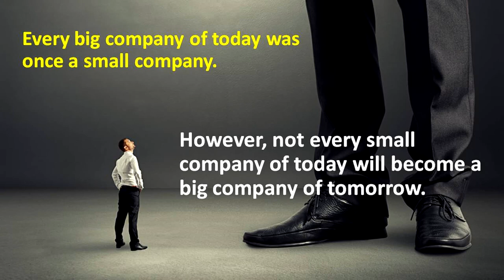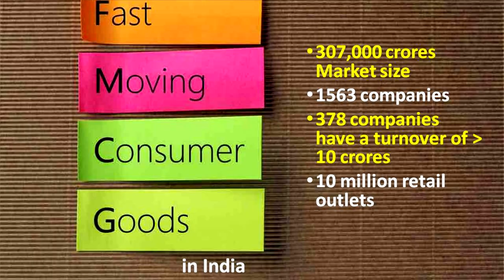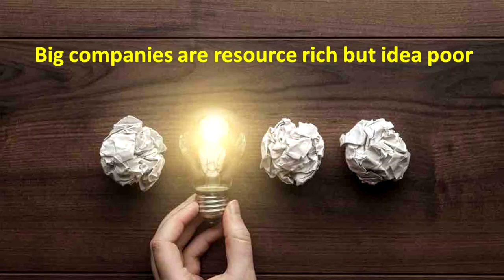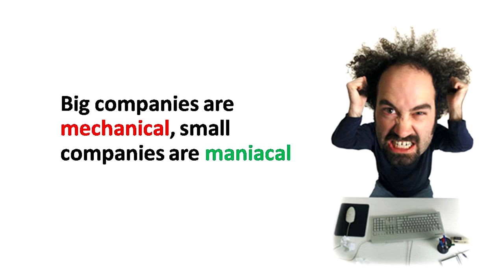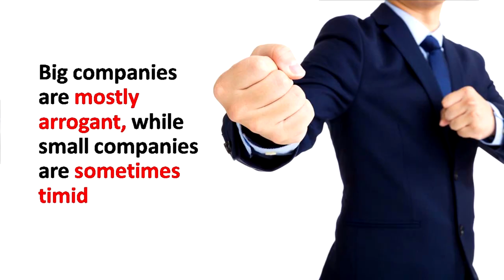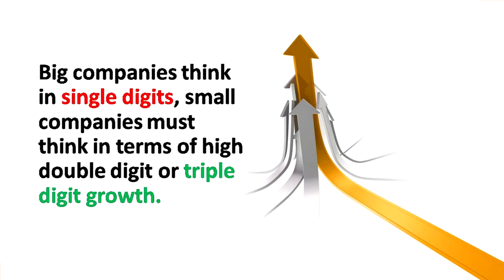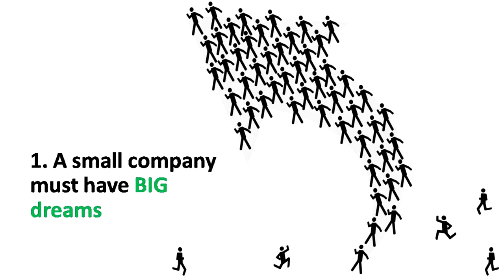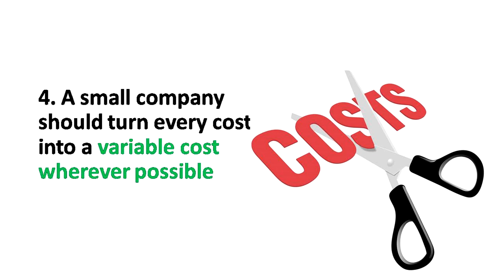Mr Shivkumar Speech